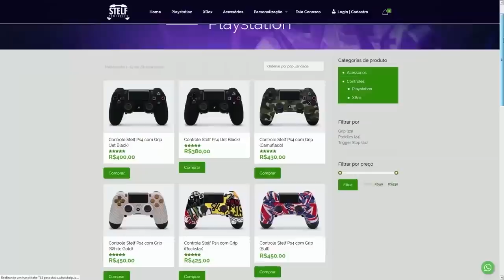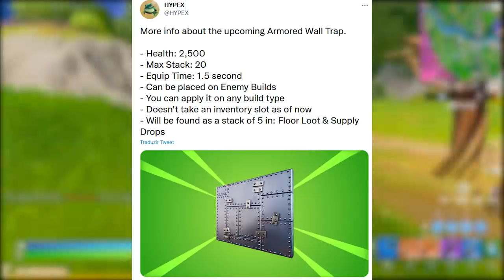FORTNITE - ITENS GRÁTIS, NOVO UPDATE e CUBO FAMÍLIA NO MAPA?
Fala gurizada, nesse vídeo comento sobre família cubo no Fortnite, 2 itens grátis, novas skins e mais. Espero que gostem :)

Programa para editar: Adobe Premiere